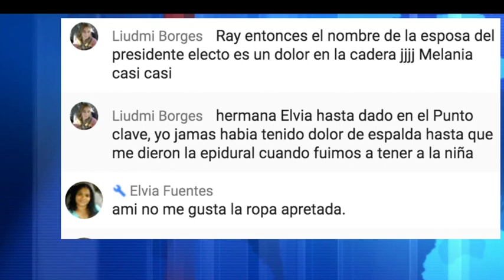La Dra Esther Pichardo nos habla del dolor en la cadera